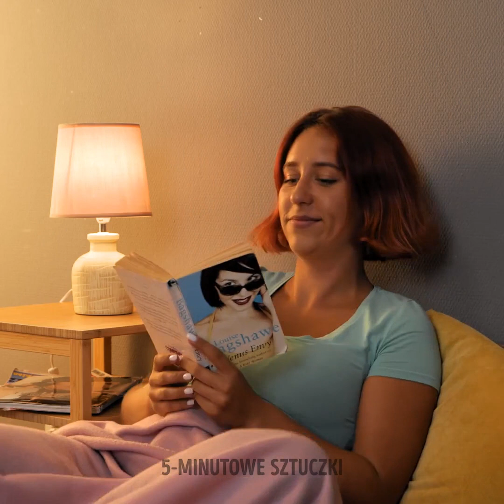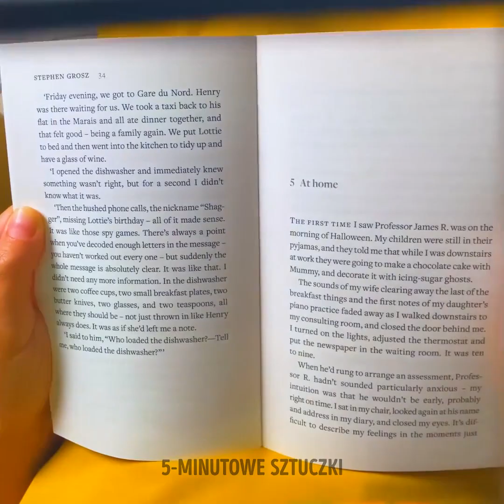NAJLEPSZE KUCHENNE SZTUCZKI I GADŻETY, BY GOTOWAĆ JAK ZAWODOWIEC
ZNACZNIKI CZASU:

00:18 Gadżet do krojenia bananów
00:40 Krojenie ogórka z pomocą grzebieni
02:30 Długopis do rysunków na kawie
03:41 Przyrząd do obierania kukurydzy
05:54 Elektryczna patelnia